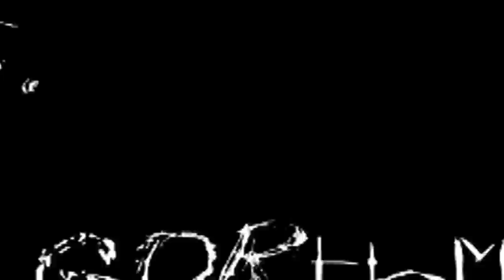'Bad Daughter' — Poems by Sarah Gorham — Book Trailer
New poems by Sarah Gorham.  Published by Four Way Books (fourwaybooks.com).